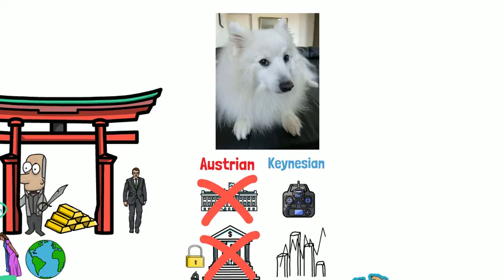Economic Science Behind Investing Strategies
As an investor, you want to know if you should be listening to economists, and if so which ones.  To know who you should listen to and who you should not you 1st need to identify what type of economist you yourself are.

Dave